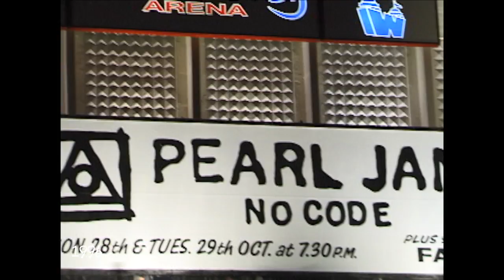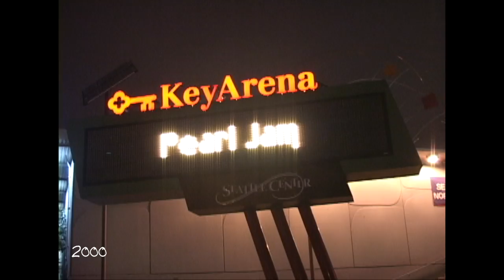“25 Years Alive" - Pearl Jam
"I'll ride the wave where it takes me. To celebrate Pearl Jam's induction into the Rock & Roll Hall of Fame, I made this video to look back at the band's first 25 years. Thanks guys! Can't wait to see what the future holds."
- Kevin Shuss (Pearl Jam's Videographer, March 2017)